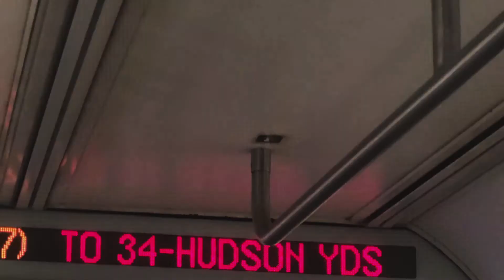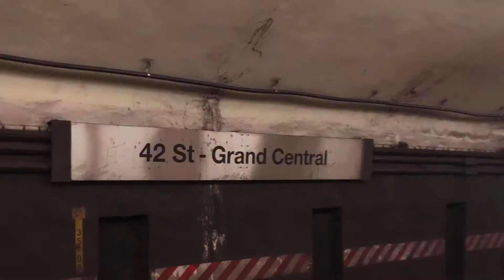*NEW* Arrival announcements on the 7 Line!